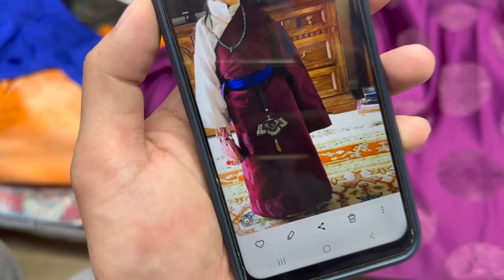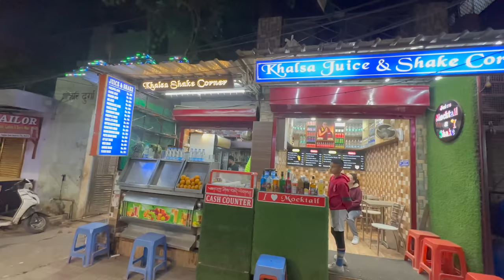Losar Chupa shopping @punjab basti// B-ball with MT Boys ⛹🏻// Delhi MT Vlog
Tibetan vlog/ Tibetan vlogger/ latest tibetan vlog/ Delhi vlog/ losar chuppa shopping/ Siri fort/